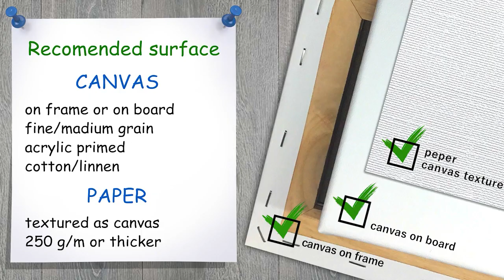Flowers near river. How to paint landscape🎨ACRYLIC tutorial DEMO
🌸 In this tutorial, we painting forest landscape! Lets combinate palette knife and brushes, smoth surface and bumpy needle texture. Its giving really ineresting effect of the tree crowns, also interesting color variations.

自分のペイントする簡単な方法。私のチャンネルでは、レビューやチュートリアルでアクリル染料で語り、数字でペイントしたり絵をぼかしたりする方法を見つけます。Dimensions, Shipper, Paintboy Original, ITESO, KSG, Hobbart, Color Kit, PLAID, Royal & Langnickel, Ravensburger  - この絵を一緒に塗装してぼかしていきます！